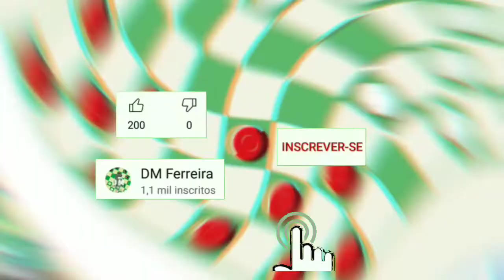Torneio Mago Negro - 11 de Abril - Rodada 1/7 | Jogo de Damas para Iniciantes